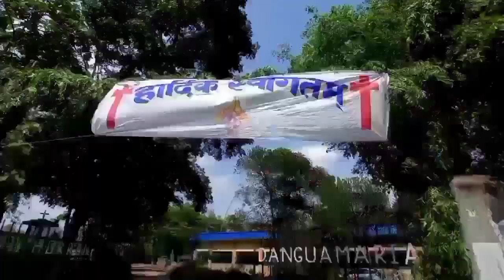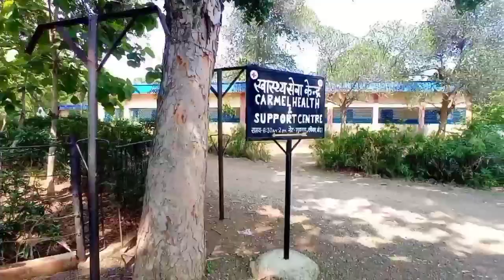Youth ko songe full masti vlog benao huyena..🤣